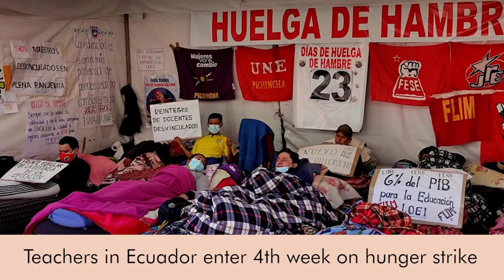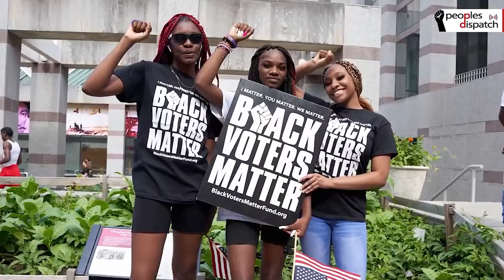Daily Round-up|Thousands demand justice as Lebanon marks 1 year since Beirut Blast & other stories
In today’s episode of the Daily Round-up we take a look at the protests held in Lebanon to demand justice for the victims of the August 4th Beirut port blast in 2020, the ongoing hunger strike by teachers in Ecuador to demand the implementation of the Organic Law of Intercultural Education, and the NationalMoralMonday protest organized by the Poor People’s Campaign in the US.